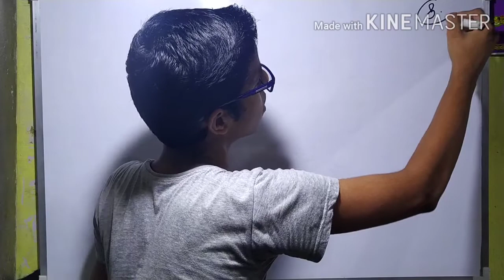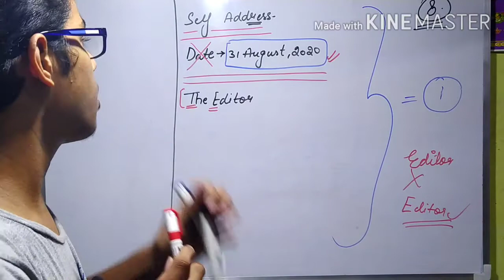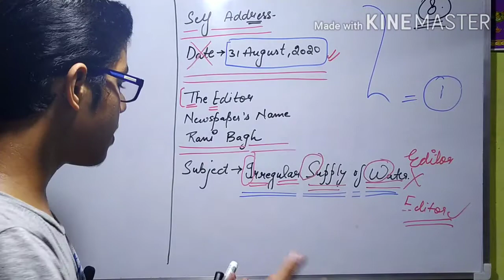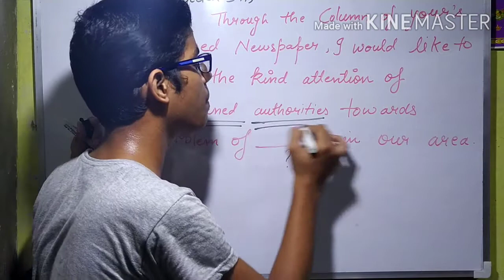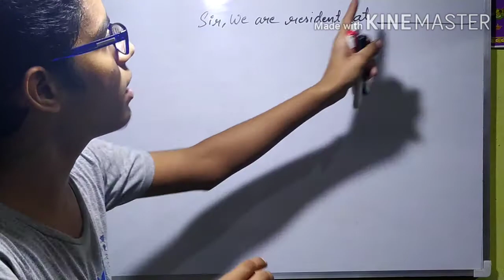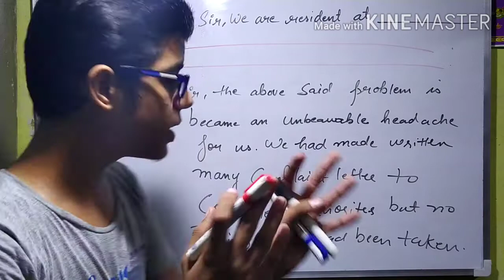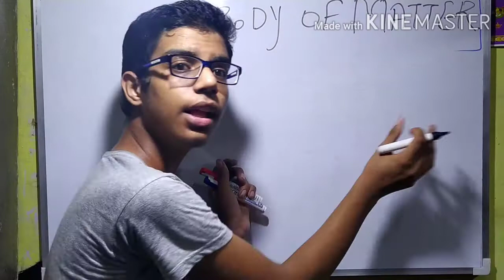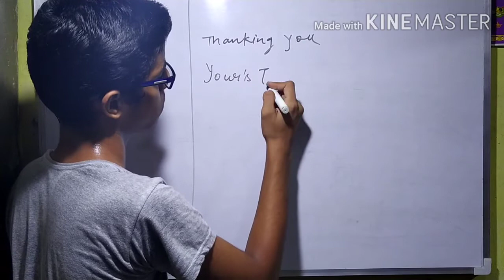Letter to editor class 10|| Letter to Editor class 11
Hi friends
Radhe Radhe letter to editor,letter to Editor format
I am harsh verma , I know that your favourite channel alpha beta Gamma verma has been changed his name EDU HUB ( through it we are try to create a network for students which includes everything which a student need
* Hand written note
* Short tricks
* Fix format of English
* Motivational video
* previous year question
* Important question

This video really help you if you are a student because it is problem of all that in English we need some fix lines and formats ,so this video rally help you

There are too many videos on your channel of fix lines and fix formats

* ALL IN ONE VIDEO OF ALL FORMAT

I hope you will enjoy a lot and keep study and learning